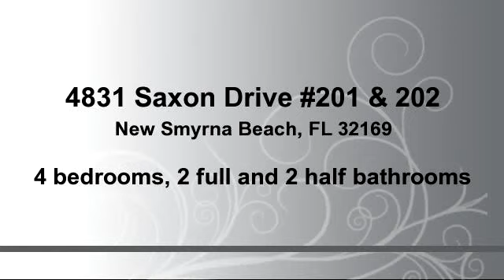Property for sale - 4831 Saxon Drive #201 & 202, New Smyrna Beach, FL 32169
Bedrooms: 4
Bathrooms: 2 full and 2 half bathrooms
Square Feet: 2400
Price: $569,900

MLS ID:

For more information about this property, please contact Donna Concannon & David Kosmas Trusted NSB NATIVE REALTORS with Integrity at or . You can also text 2351509 to 67299.

04/11/2015 06:25:03 am

Last modified: